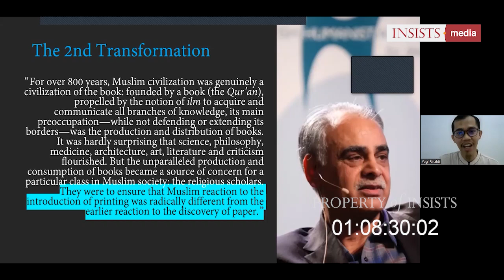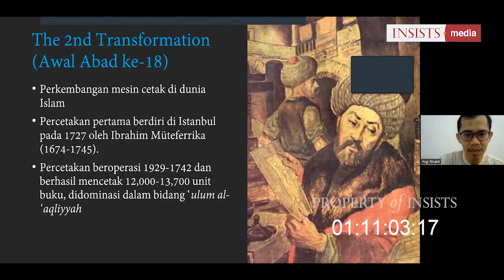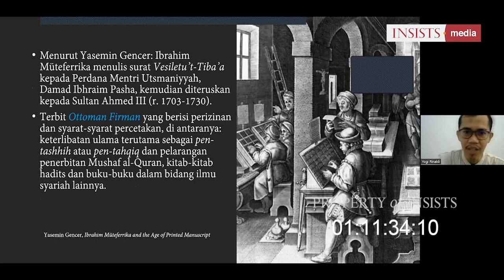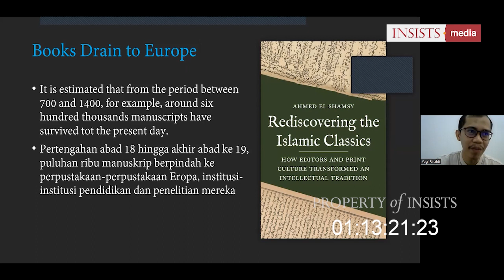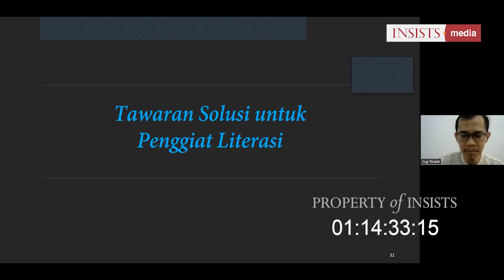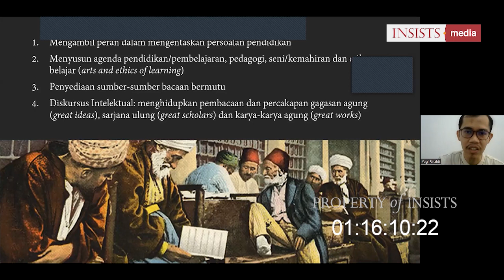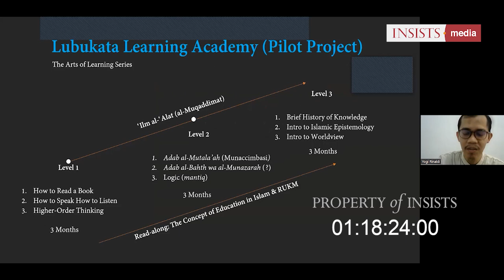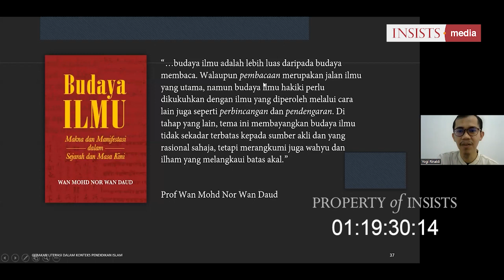INSAF #22 Gerakan Literasi dalam Konteks Pendidikan Islam - Yogi Theo Rinaldi, M Phil (Part 2)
Prolog:
Tradisi literasi dalam peradaban Islam memiliki tempat istimewa. Kita bisa lacak itu dari bagaimana al-Qur'an turun berhadap-hadapan dengan tradisi "syi'ir" arab jahili. Ayat al-Qur'an yang pertama turun pun menyeru untuk membaca "iqra'"; ini belum dengan tradisi ilmu yang tumbuh begitu subur dari al-Qur'an. Maka gerakan literasi telah menjadi nafas peradaban Islam sejak awal mulanya.

INSISTS Saturday Forum pekan ke-22 bersama Yogi Theo Rinaldi, M.Phil akan menyampaikan gerakan literasi dalam konteks pendidikan Islam.